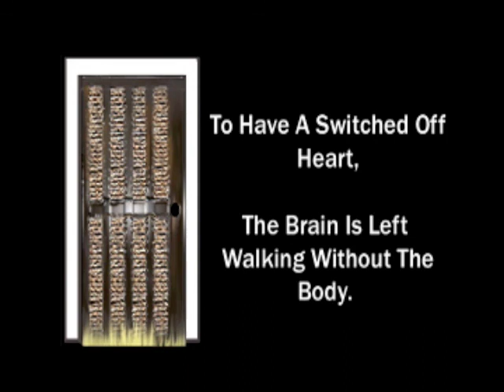'Touch' by Public Symphony (film created by Ria Katrina Pryke)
The song Touch is about a strong attraction, a connection, a fleeting arousal of fate but an opportunity missed, leaving a yearning aftermath of wonder.

Riakatrina found Public Symphony on Myspace.com. Riakatrina collaborated with Dobs Vye, the singer, finding out his thoughts for a mixed media animation. She then presented a story board based on the lyrics for 'Touch'. She chose 'Touch' because Public Symphony creates an impulsive, hypnotised experience when listening, which called for the same feeling visually. Ria had to draw in the participant watching the video, incorporating elements of Paul Gillard's original fractal animation for 'Touch' within Final Cut.

She wished the public audience to feel a recognisable distinction between the mind and heart being 'blinded by themselves.' Riakatrina was inspired by the public wearing iPod's daily during their London commute. She observed the public, realising they were missing out on key moments of physical communication and questioning. What happens to the public mentally and emotionally after a moment of missed out communication has become nothing more than past tense?